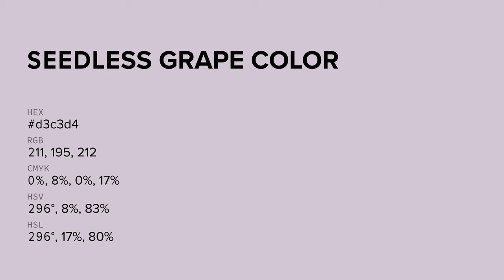Seedless Grape color d3c3d4 hex color - Violet color - Cool color d3c3d4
What color is Seedless Grape ? d3c3d4 hex color - Violet color - Cool color d3c3d4

Hex d3c3d4 Color Code is also known as Seedless Grape color.